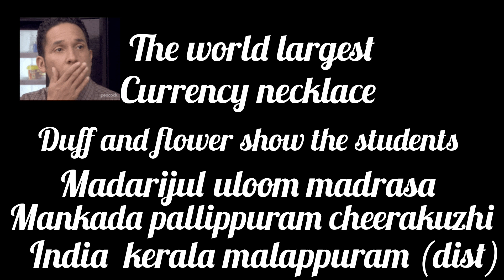world largest currency necklace gift 🎁ലോകത്തിലെ ഏറ്റവും വലിയ നോട്ട് മാല gift 🎁പള്ളിപ്പുറം ചീരകുഴി 🎁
the world# largest currency necklace# gift of duff and flower show the students # mdarijul uloom madrasa#mnkadapallippuram cheerakuzhi # india kerala malappuram (dist) sponser by cheerakkuzhi melepallippuram yuva jana koottayma _

ലോകത്തിലെ ഏറ്റവും# വലിയ നോട്ട് മാല# സമ്മാനവുമായി# മലപ്പുറം ജില്ലയിലെ മങ്കടപള്ളിപ്പുറം ചീരകുഴി മഹല്ല് യുവജന കൂട്ടായ്മ# മദാറിജുൽ ഉലൂം മദ്രസ ദഫ് &ഫ്‌ളവർ ഷോ വിദ്യാർത്ഥികൾക്ക് നൽകുന്ന മനോഹര കാഴ്ച്ച